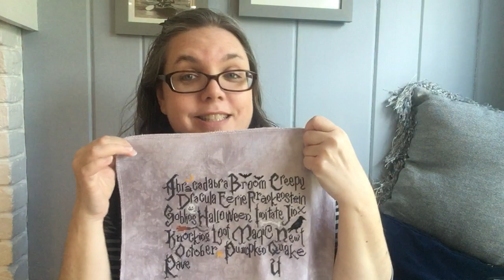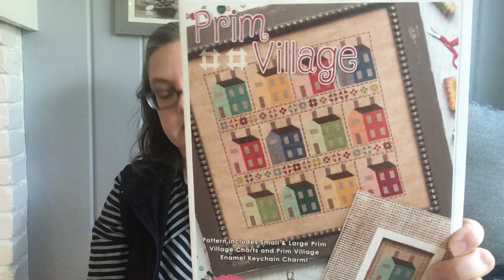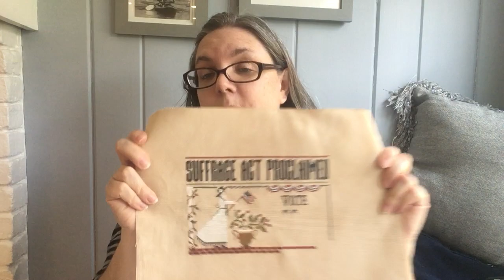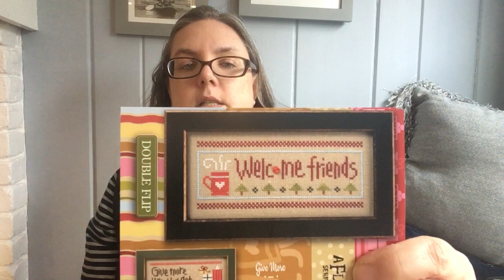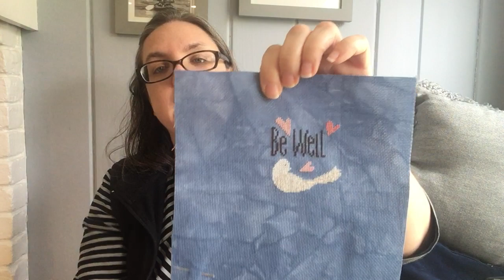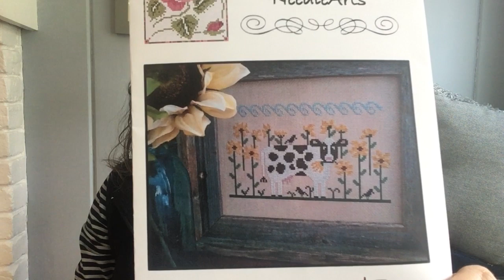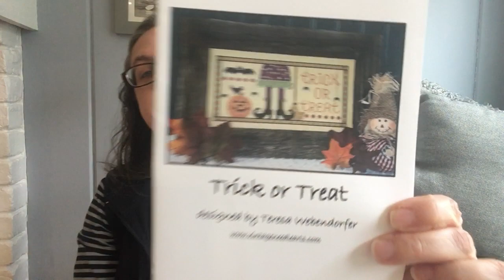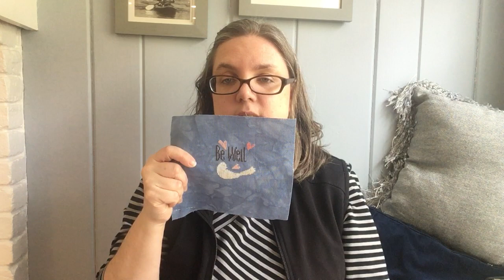Flosstube #9 I was a stitching fool and fabric fanatic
Thank you for stopping by and watching my video!

bewellandstitch (check this hashtag on Instagram - lots of great ideas!)

Shopping Shoutouts:
My Vintage Needleworks